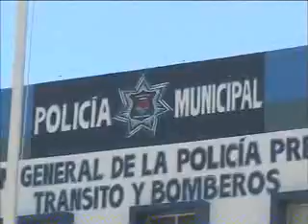TODO LISTO PARA EL OPERATIVO DE SEGURIDAD